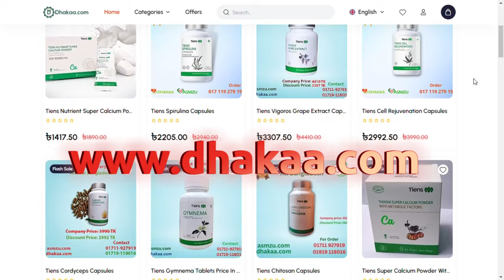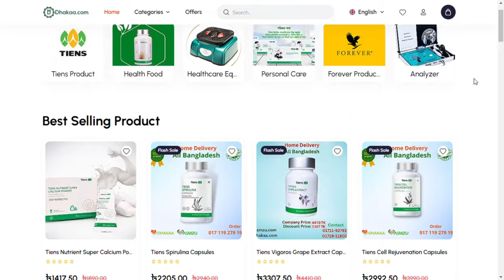Capellius Ginger Shampoo । ক্যাপেলিয়াস জিঞ্জার শ্যাম্পু price in bd 2024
Capellius Ginger Shampoo 510 ml (nourishing hair and remove dandruff) Ginger extract: The active ingredients extracted from quality ginger nourishe the scalp, inhibit itch and strengthen hair roots. Natural herbal extracts Oil-control complexes: it inhibits secretion of scalp oil; the natural herbal extracts such as extracts of cinnamon, ginger and sanguisorba, laurinol and sulfate ammonium have excellent cleaning ability and low irritation.  PCA zinc: inhibits scalp oil secretion, inhibits bacterial growth and reduce sensitivity

ক্যাপেলিয়াস জিঞ্জার শ্যাম্পু। ক্যাপেলিয়াস জিঞ্জার শ্যাম্পু চুলের পুষ্টিকর এবং খুশকি দূর করে। গুণমানের আদার মূল থেকে নিষ্কাশিত সক্রিয় উপাদান মাথার ত্বকে পুষ্টি জোগায়, চুলের গোড়া মজবুত করে এবং চুলকে উজ্জ্বল করে।

 ব্যবহার:

আপনার হাতের তালুতে অল্প পরিমাণ শ্যাম্পু ছেঁকে নিন।
এটি আপনার মাথার ত্বকে লাগান এবং এটি ফেটে যাওয়া পর্যন্ত ম্যাসাজ করুন। আপনার চুল এবং মাথার ত্বক সম্পূর্ণভাবে ধুয়ে ফেলুন।

Main Office: House: 3B, Road: 16/A, Lift: 9, Exim Bank Road, back building of Rangs, Gulshan-1 Branch, Dhaka